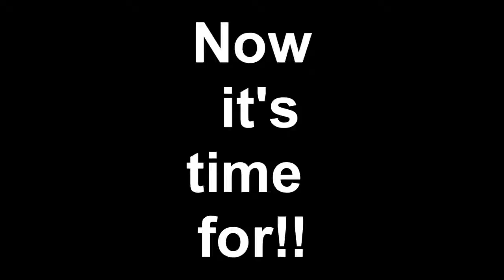Fifa 13 Funny shit from last week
hello again guys, i'm back with some fifa gameplay with my friends.